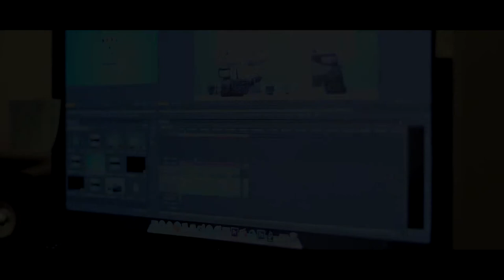Spot Publicitaire - Boîte de production cinématographique - Multi Art Production ومضة إشهارية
Boîte de production cinématographique dédier à promouvoir l'activité audiovisuelle en Algérie.
films - publicités - événementielles - formations
إنتاج الأفلام الوثائقية ، الأفلام القصيرة ، الإشهارات ، البرامج التلفزيونية بكل أنواعها ، تغطية الأحداث المختلفة، تنظيم دورات تكونية في مجال الاختصاص.
EURL Multi Art Production - م.ش.و.م.م مولتي آر برودكسيون
لأنه ليس بإمكانكم تذكر كل شيء في الحياة - مؤسسة الانتاج السينمائي مولتي آر برودكسيون - لحظة إيقاف من الزمن من أجل بقاء ذاكرة ممتلئة.
Adresse : Mostaganem, Algérie, Code Postal 27000